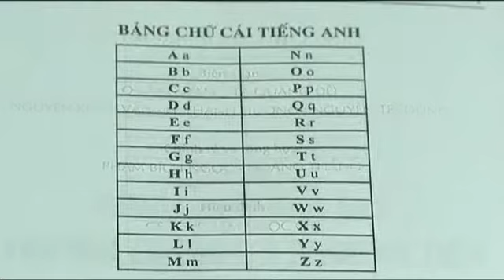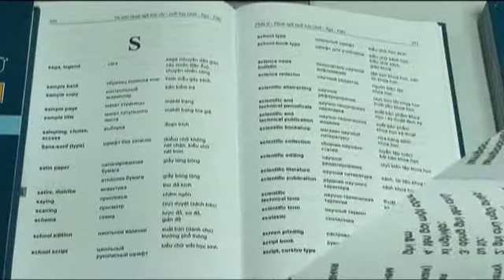GT sach Tu dien Anh Nga Viet